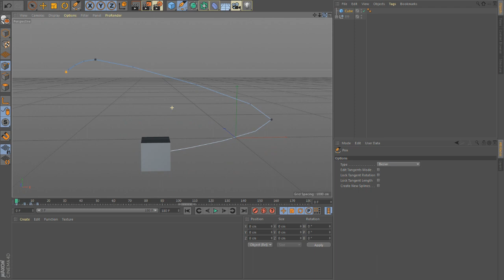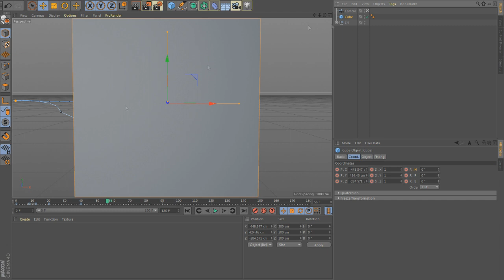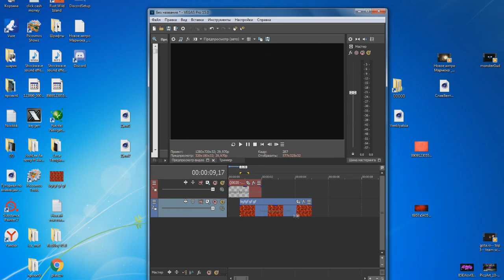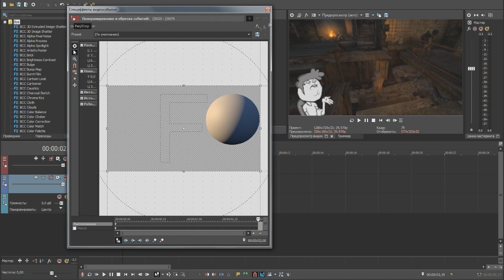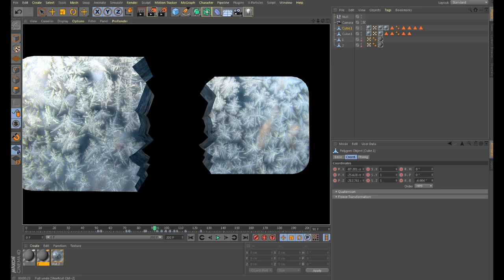ТУТОРИАЛ ПОЯВЛЕНИЯ ШАРА ИЗ ИНТРО МАРМОКА l Cinema 4D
Чтобы повторить появления вам понадобится Cinema 4D R19 и чтобы анимировать сам видос вам понадобится Sony Vegas Pro 15 или другая версия программы для монтажа видео.

Здесь вы увидите разные IO игры и не только!

Here you will see different IO games and not only!

Музыка из видео  🎧  Can't Sleep
Vanic X K.Flay

Music from video 🎧 Can't Sleep
Vanic X K.Flay